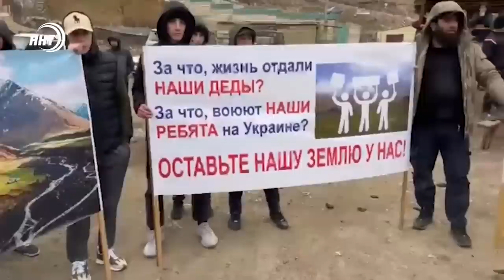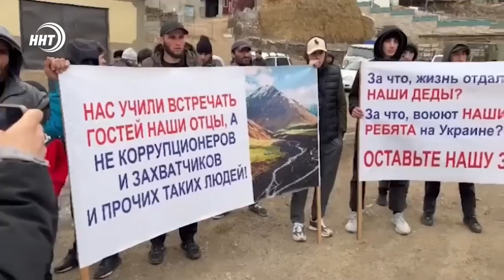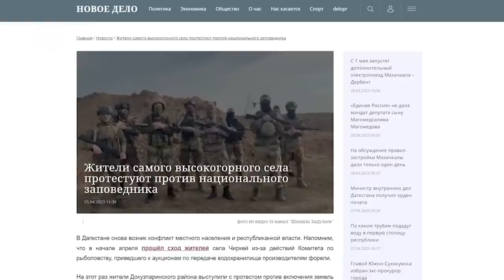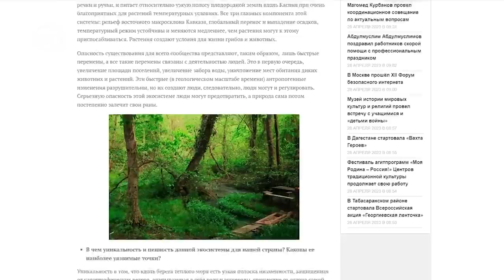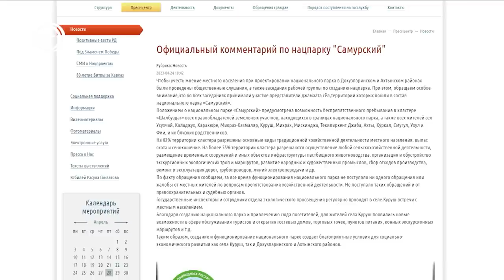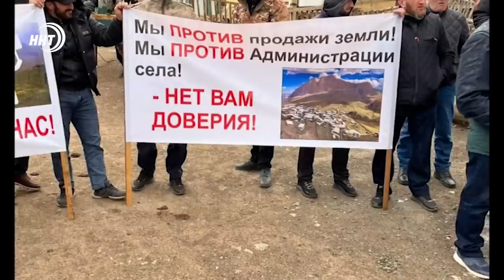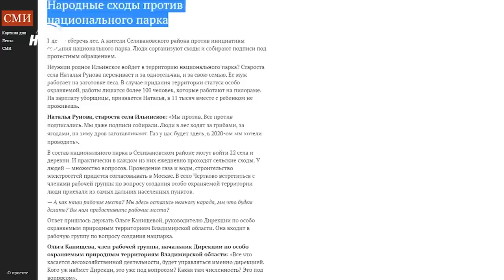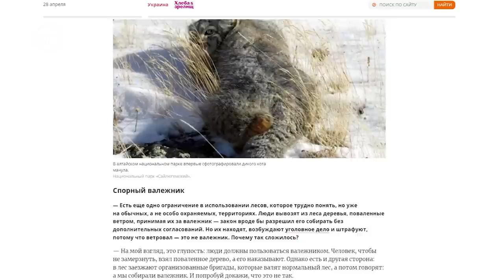Национальные интересы и национальные парки. SOS!!!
В Южном Дагестан образован Национальный парк с горным и речным кластером. Если создание заповедной зоны в дельте Самура и Самурском лесу приветствовали все, в горной части парка – начались с 2018 года протесты. С чем это связано и что не устраивает горцев? Смотрите в авторской информационно-аналитической программе Ремарка – автор Ханжан Курбанов, политолог, директор Центра стратегических инициатив и политических технологий «Вектор»